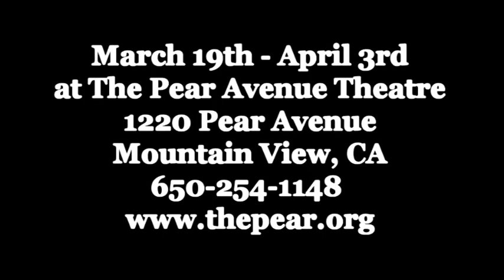Tony Kushner's The Illusion at The Pear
This shimmering gem of French Neoclassical theatre is given a hilarious new translation by the much-acclaimed author of Angels in America.

Directed by Michael Champlin
Starring Isaac Benelli, Bill Davidovich, Monique Hafen, Jim Johnson, Drew Ledbetter, Sepideh Moafi, Ray Renati*, Patricia Tyler

*Member, Actors Equity